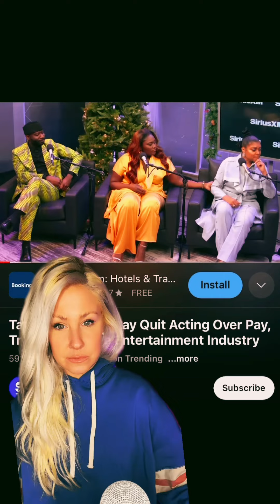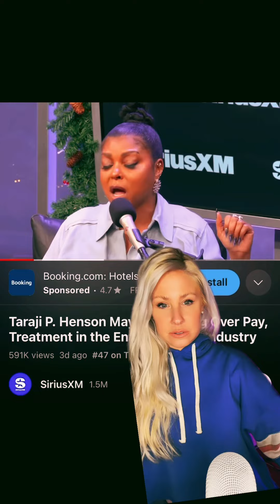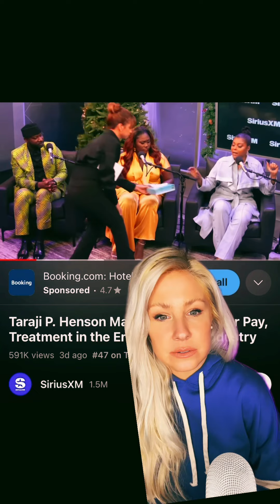Hollywood actress upset over high taxes and gender pay gap